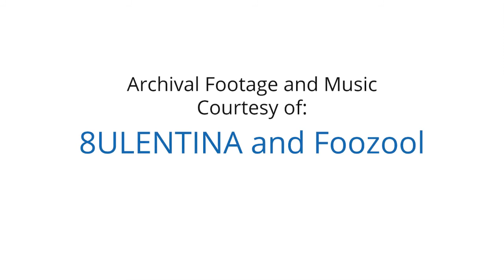Inhabiting the Digital Diaspora: Night Forms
DJs 8ULENTINA and Foozool create a platform for genre-defying artists of different diasporas with their monthly party, Night Forms.